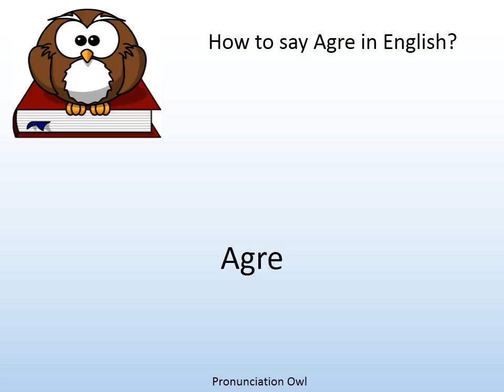How to say Agre in English? - Pronunciation Owl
How to say Agre in English? Learn the pronunciation of Agre!